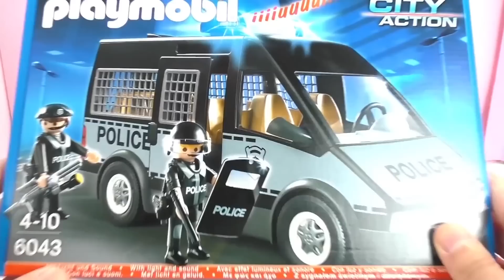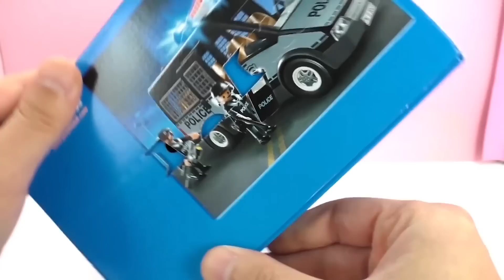Playmobil Police 6043 Polis Arabası Oyuncak Tanıtımı Türkçe